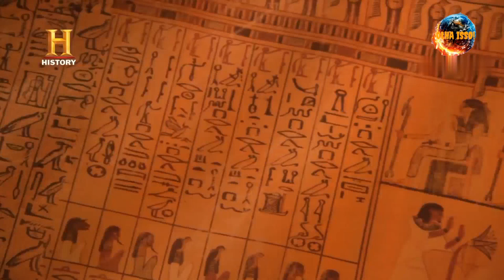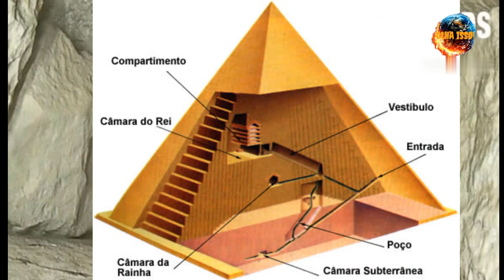PIRÂMIDES DO EGITO. CONSTRUÇÕES ENIGMÁTICAS FEITAS POR EXTRATERRESTRES!?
ESTE PROJETO SE TRATA DE UM BREVE RELATO SOBRE COMO TERIAM SIDO CONSTRUÍDAS AS FAMOSAS PIRÂMIDES DE GIZÉ BEM COMO AS DIVERSAS TEORIAS A RESPEITO DO ASSUNTO.